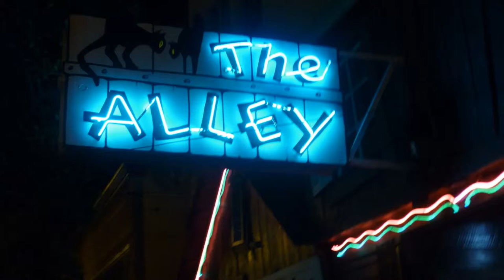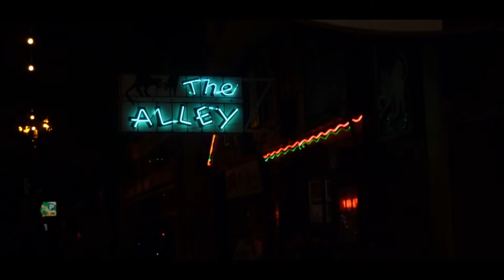Corcovado "Quiet Nights" ( The Alley bar in Oakland)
Vocals- Bonya and Steve Grossman
Piano John King
Sax - Steve Grossman